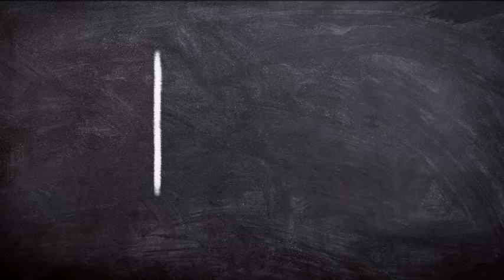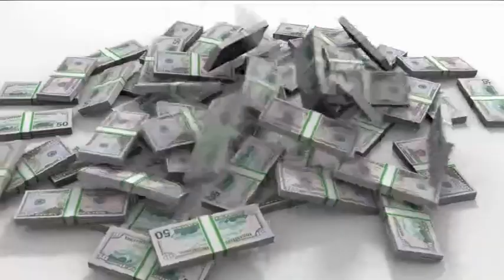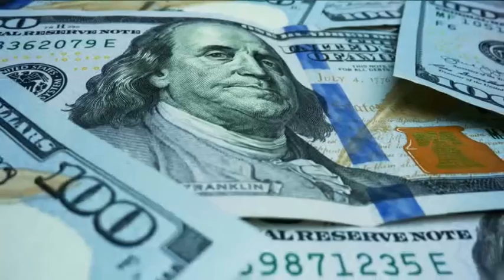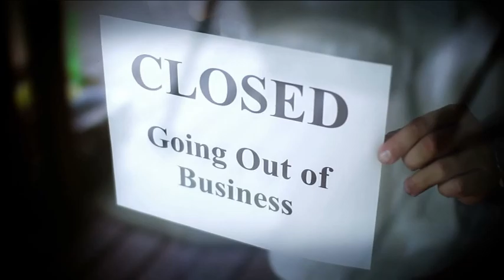Rick Rule Warns:🚨American Collapse Is Confimed!The Federal Reserve Has Lost Control-Stocks Plummeted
The channe don't turn on monetization
-This video is also for teaching , inspirational purposes.

Contact advertising: Would you like to place ads on my youtube channel?